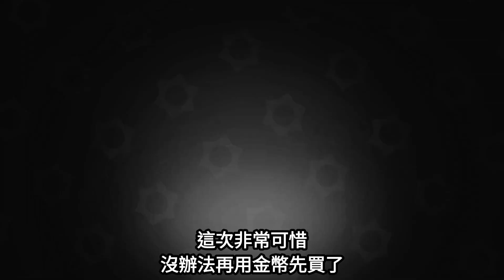【花費教學】如何兌換戰隊幣最划算？我的19萬戰隊幣全部手動換金幣？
居然還會有一日雙更的可能嗎
而且連副頻都有出片呢
這個才是我看完BT後比較想剪的
但懶人包系列是傳統還是先做了

小帳剩餘的那些戰隊幣嘛
我可能會再考慮要不要換能量點數
因為小帳並不是角色全滿
或許有些帳號會需要點數
但還是不希望點數多到浪費
如果經過計算後沒差太多
我可能懶得自己點
就會留一個帳號自動領取w